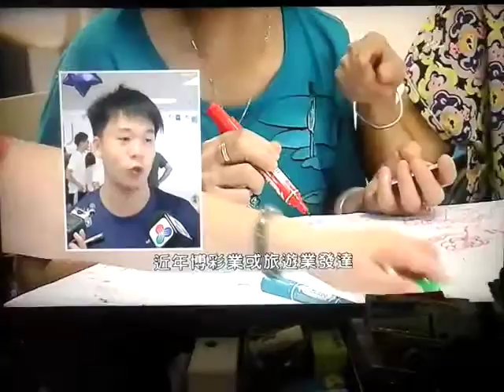六青年冀向社區推廣本澳人情味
有年輕人舉辦社區飯堂的活動，邀請到社會不同機構的弱勢社群，包括聽障、智障人士和長者等，為他們提供免費膳食，約 200人可受惠。

活動負責人盧志榮表示，透過活動推廣澳門因發展而忽略了的人情味，有逾 10間食肆贊助食物，亦有 80個義工參與籌辦過程。

有贊助食物的食肆負責人彭先生希望本澳能有更多類似的活動，發揮正能量，他認為本澳並不缺少人情味，只是無表達出來。